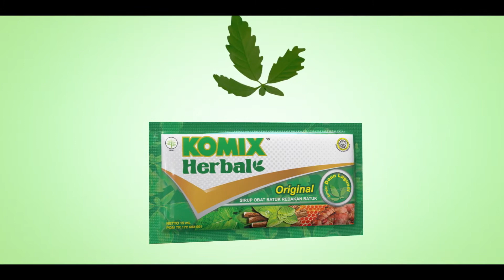Stereogenic Studio - Iklan Komix Takut Batuk Di Komix Herbal Aja